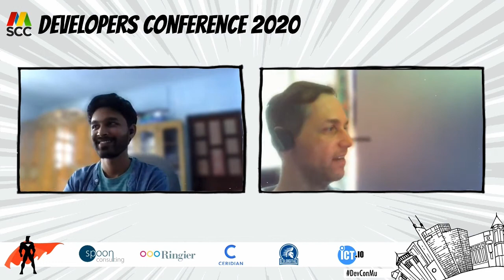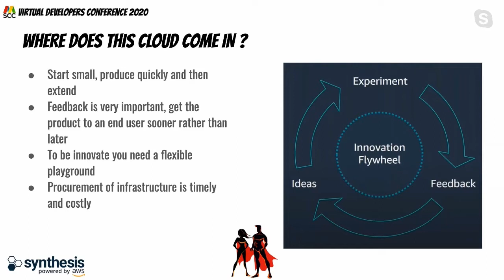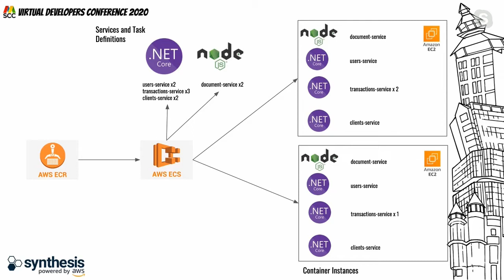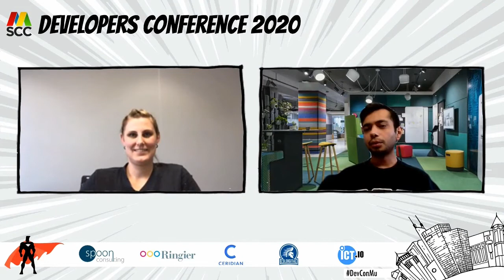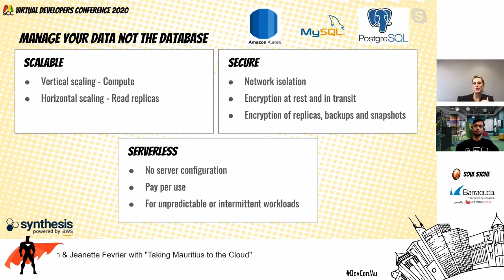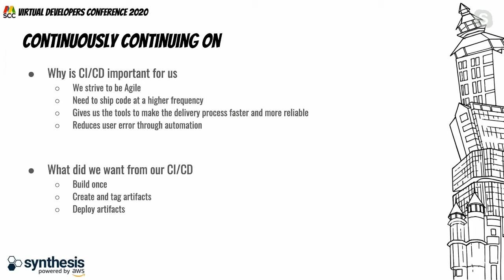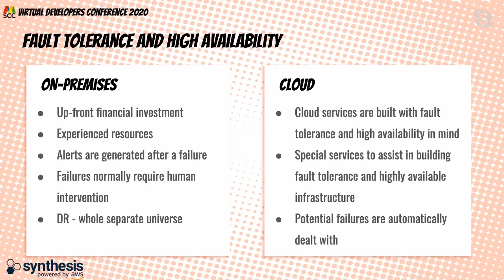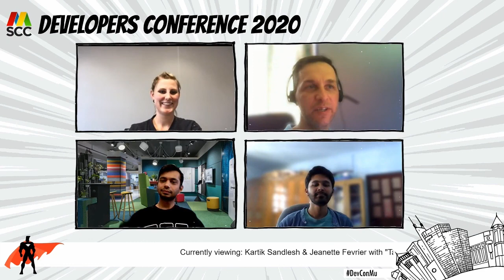Taking Mauritius to the Cloud - Virtual Developers Conference 2020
Using the cloud and accepting it for digital transformation and moving from PoC on cloud to running your operations on Cloud.

Join me as I share my journey of taking a successful Mauritius entity to cloud. I share key insights, mistakes made, dragons slayed along the way and how to respond when told, “you are crazy, we can’t do that”.  You will learn how to create an end-to-end web application using AWS services with a few tips and tricks to get it up and going fast while understanding which parts need more tender loving care. From showing how to get a web application up and talking to a microservice back end with its’ database(s), to automating deployments to overcoming client culture of EPA – Excels, PDFs and Anxiety.

Lets learn about :
1. Containerised microservices on AWS
2. Security
3. Serverless
4. Infrastructure as Code
5. CI/CD
6. Document Storage

About: Kartik Sandlesh
Software Engineer, Synthesis - Wealth Tech Enthusiast

Kartik is currently focusing on enabling businesses with their digital journey with the power of cloud technologies. He is passionate about working closely with clients to deliver their dream. He likes to be hooked on Quora and Medium and keeping up with trends in Wealth Tech. He is also known for his epic office pranks and pestering people to join his weekly runs.

About: Jeanette Fevrier
Senior Software Engineer at Synthesis

Jeanette Fevrier is a Senior Software Developer at Synthesis. Jeanette holds her BSc (Hons) in Computer Science from the University of Greenwich in London. During her nine years at Synthesis, she has gathered a wealth of Agile project experience from a diverse range of development projects, including solutions for online banking, trade finance, VAT reclaim, and credit facility systems.

Her current focus is on using cutting edge technology to create digital solutions that harness the power of cloud computing. Her focus is on collaborating closely with clients to ensure that the end product adds true business value while making use of practical innovative solutions. Next year will be a decade of her working at Synthesis, driving innovation through her a passion for cutting edge technology.